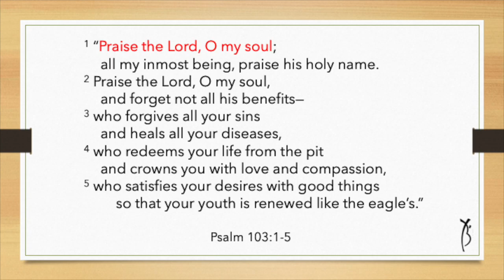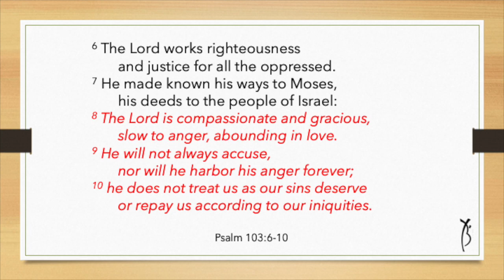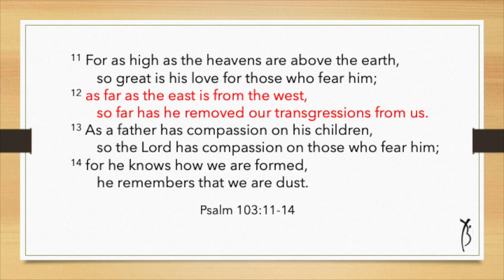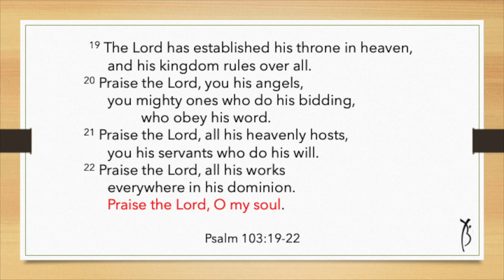Psalm 103 Devotion